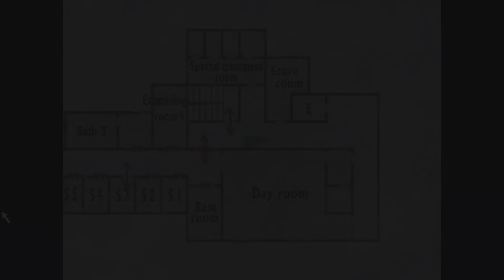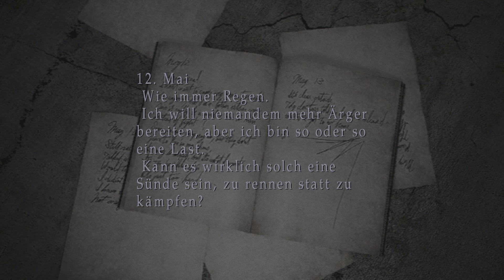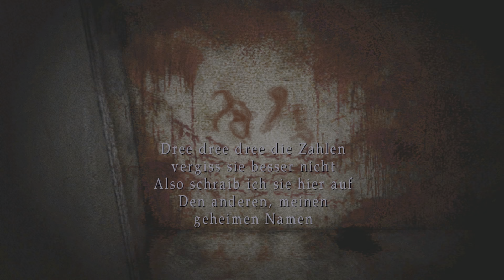Silent Hill 2: Directors Cut, Enhanced Edition let's play, part 04